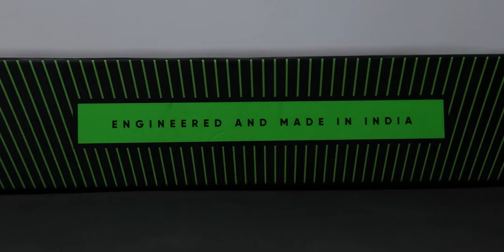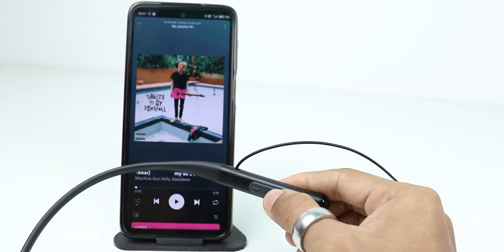Mivi Collar 2 Review - Best Neckband under ₹1400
In this video, we are going to talk if you should buy the Mivi Collar 2 or not. This neckband is priced at about 1400 rs on amazon. They come with Qualcomm APTX and 40 hours of battery life. Let's see if this neckband is really the best one under 1400 or not.

Mivi Collar 2

Timestamps
Intro 00:00
Box & Contents 00:38
Build & Design 01:02
Sound Quality 01:55
Mic Quality 02:17
Battery Life 03:04
Touch Controls 03:39
Latency 04:43